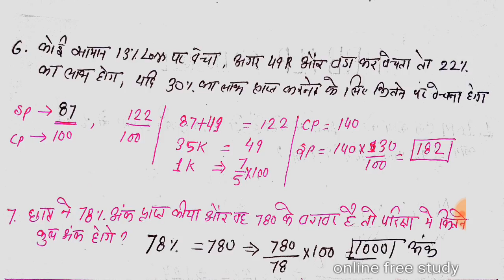RRB ALP EXAM ANALYSIS 20 August 1 SHIFT |ALL QUESTION AND ANSWERS KEY | RAILWAY LOCO PILOT EXAMS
Class 01 Marathon Science Special Expected Questions RRb alp

RRB ALP 14 AUGUST EXAM REVIEW
RRB ALP 17AUGUST EXAM REVIEW
RRB ALP 20AUGUST EXAM REVIEW